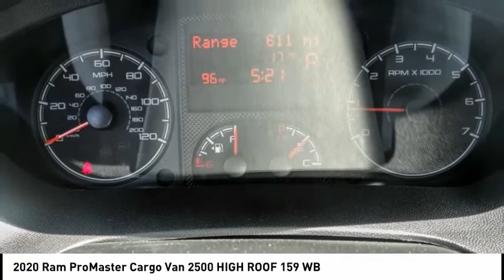2020 Ram ProMaster Cargo Van VAN NUYS LOS ANGELES SAN FERNANDO VALENCIA CANOGA PARK RP22072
2020 Ram ProMaster Cargo Van 2500 HIGH ROOF 159 WB

RUSSELL WESTBROOK CHRYSLER DODGE JEEP RAM PROUDLY SERVICING VAN NUYS, LOS ANGELES, SAN FERNANDO, VALENCIA, CANOGA PARK, & SURROUNDING SOUTHERN CALIFORNIA LOCATIONS. THIS WHITE 2020 Ram PROMASTER CARGO VAN IS EQUIPPED WITH A 3.6L V6 24V VVT, AUTOMATIC TRANSMISSION, AND RECEIVES AN ESTIMATED . CONTACT RUSSELL WESTBROOK CHRYSLER DODGE JEEP RAM OF VAN NUYS TO SCHEDULE A TEST DRIVE AND TAKE THIS 2020 Ram PROMASTER CARGO VAN HOME TODAY, OR VISIT OUR SHOWROOM CONVENIENTLY LOCATED AT 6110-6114 VAN NUYS BLVD VAN NUYS, CA 91401. STOCK #: RP22072 | 2020 Ram ProMaster Cargo Van 2500 High Roof 159 WB POWER WINDOWS 2020 Ram PROMASTER CARGO VAN 2500 HIGH ROOF 159 WB FWD Russell Westbrook Chrysler Dodge Jeep Ram of Van Nuys is driven and focused to ensure the highest customer satisfaction. A team above all, but above all a team. STOCK #: RP22072 | VIN: 3C6TRVDG4LE133483 | 2020 Ram ProMaster Cargo Van 2500 High Roof 159 WB POWER WINDOWS Russell Westbrook CDJR of Van Nuys